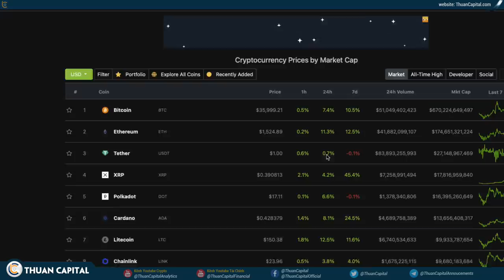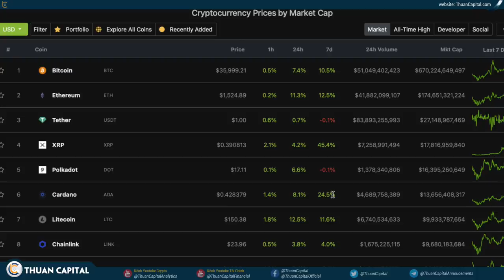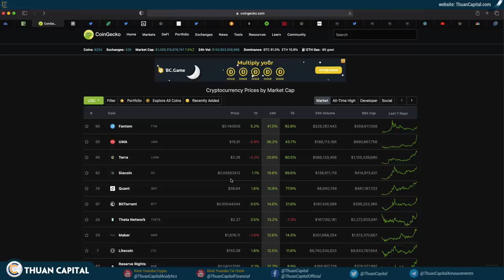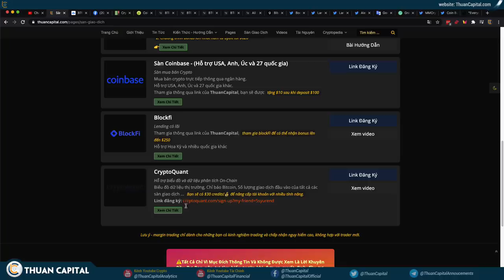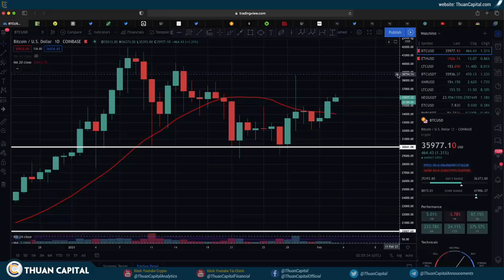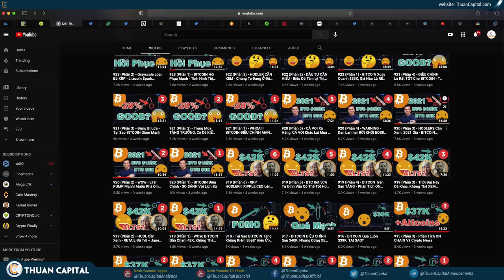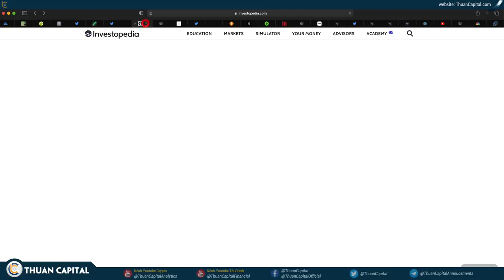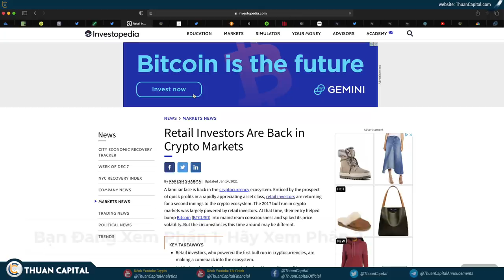939 (Phần 1) - WOW!!! ETH Phá $1500, BTC Tiến Về $37K